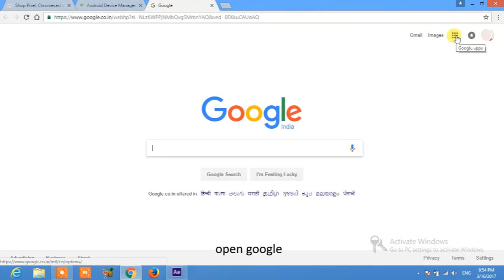Find your phone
Source;